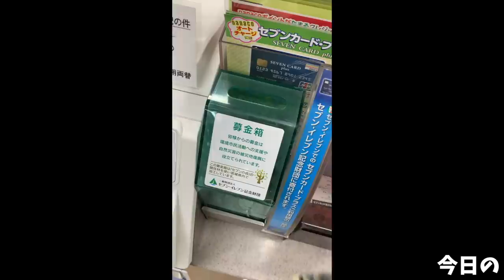【大食い】旨味突き抜け天井超え 天元突破【デカ盛り】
今回は天元突破さんでデフォの7種のメニューをいただきました！
重過ぎず旨味の強い味付き脂にプリッと弾力のある麺をくぐらせると…中毒になるタイプの美味しいやつ(//´﹃｀//)

甘めのカエシも相まって次から次へと箸が進み
味も組み合わせたりと、色々な自分だけのカスタマイズが楽しめるこちらのお店
めちゃくちゃ通いたいお店です(//´﹃｀//)